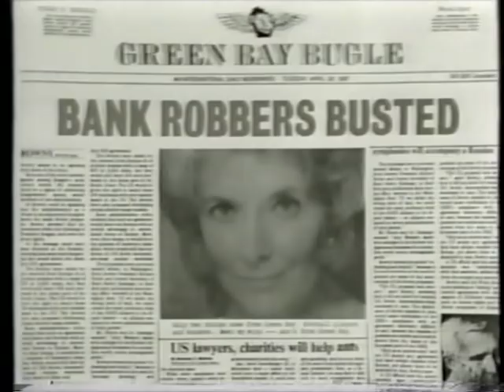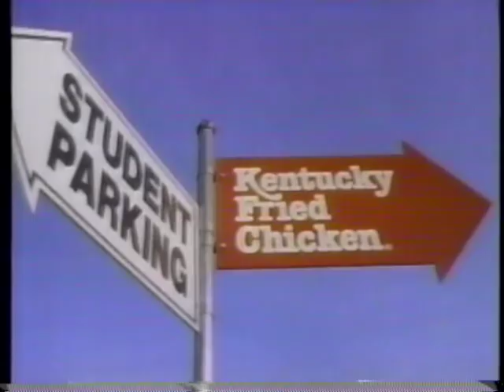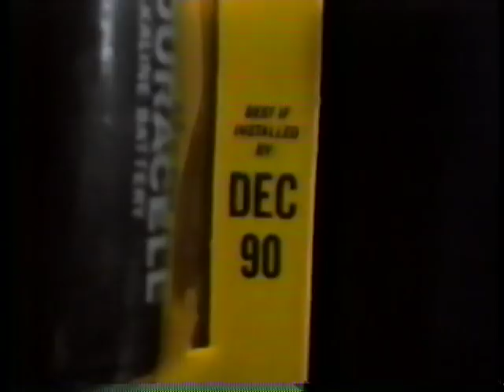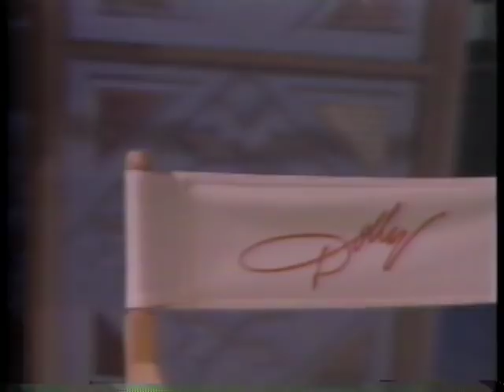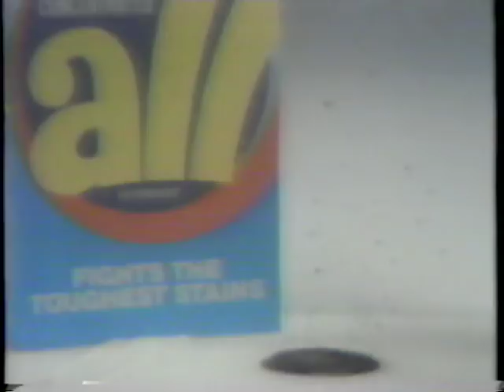WOMEN IN PRISON episode - 1987 (and a "Dolly" clip).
From October 11, 1987, the 1st episode of "Women In Prison" on FOX.  The end of the clip includes the beginning of the 3rd episode of "Dolly" on ABC.

Sorry to say, these are my only clips from these two programs.